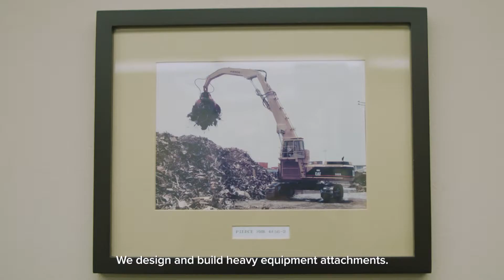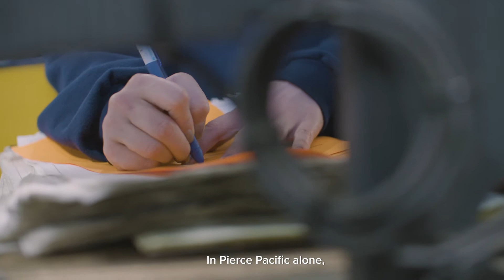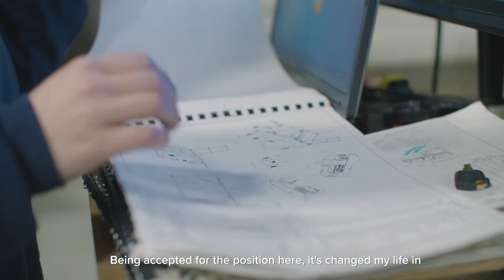Levee Ready Columbia - Columbia Corridor Industry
Pierce Pacific designs, engineers, manufactures, and supports customized products that meet the demand of heavy industry. They provide family wage jobs and benefit from being located in the Columbia Corridor, within the levee system, by being close to industry partners and transportation facilities.

The levee system reduces the risk of flooding to an area that holds over 50% of the region's manufacturing and warehouse jobs, which results in over 48,000 jobs and generates $16 billion in economic activity.

with captions